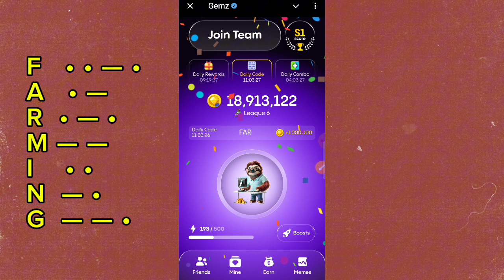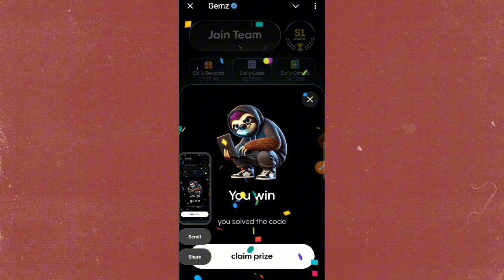06 October GEMZ Cipher Code Activation 💯🔥| Get 1M Gemz Coins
Hi Friends, 06 October GEMZ Cipher Code Activation 💯🔥| Get 1M Gemz Coins

🎉 Hey Gemz fans! It's time to activate your daily code for 06 OCTOBER! 💥 Grab your chance to score a whopping 5 million Gemz Coins today. Just enter the code, and watch your balance soar! Whether you're saving up for that epic upgrade or just want to treat yourself, this is the perfect opportunity to boost your collection. Don’t miss out—get those coins and level up your gaming experience. Happy gaming! 💎✨

Activate your Gemz cipher code for a chance to unlock five million treasures.
Discover the power of the combo card with a daily update for one million rewards.
Unlock five million possibilities with the latest Gemz cipher combo card.
Activate your daily Gemz code and seize the opportunity to earn one million rewards.
Explore the excitement of the combo card updates and aim for five million gems.
With each daily update, your Gemz cipher can lead to incredible one million rewards.
Maximize your chances with the combo card and unlock five million potentials.
Each day brings a new cipher code—activate it to chase one million treasures!
The latest update in combo cards could be your key to five million rewards.
Activate your Gemz cipher code daily and tap into one million possibilities.
The combo card update is here—unlock five million treasures now!
Don’t miss out on your chance to activate the daily code for one million rewards.
Combine your efforts with the latest combo card and aim for five million gems.
Every daily activation could lead to one million gems waiting for you.
Experience the thrill of the Gemz cipher code and aim for five million rewards.
The latest update brings exciting opportunities—aim for one million with the combo card.
Activate your Gemz cipher code for a chance at five million rewards today!
Don’t forget to check the daily combo card update for your one million chance!
The Gemz cipher code unlocks endless possibilities—are you ready for five million?
Activate the combo card daily and watch your rewards grow towards one million!
Discover the latest updates and unlock five million with your Gemz cipher.
Each daily activation is a step closer to one million rewards—get started!
Embrace the excitement of the combo card and strive for five million!
Activate your cipher code daily to explore the world of one million gems.
The new combo card update could change everything—aim for five million!
Your Gemz adventure begins with a simple activation—aim for one million rewards.
Unlock the secrets of the daily code and set your sights on five million.
A world of opportunities awaits with the new combo card—are you ready for one million?
Activate your Gemz cipher code and open the door to five million possibilities.
Stay updated with the combo card for your chance at one million rewards!
Each day is a new opportunity to activate your code and chase after five million gems.